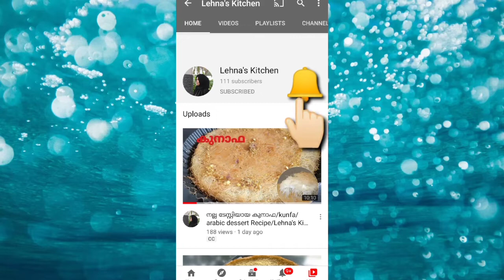നല്ല സോഫ്റ്റ് മിൽക്ക് ബൺ തയ്യാറാക്കാം||milk Bun recipe||Lehna's Kitchen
In this video we will see how to make bun recipe in malayalam.This is the bun used for making burger&sandwich